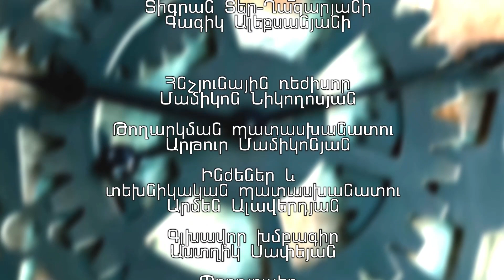Թուրքիան մեծ թափով աշխատում է Հայաստան-Սփյուռք հարաբերությունների վրա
1in.am Armenian News & Analyses.